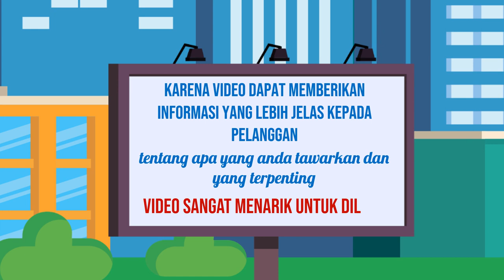Jasa Marketing Online, Digital di Probolinggo Jasa Edit Konten 24 Jam Ampuh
Jasa Edit Video Promosi / Jasa Marketing Online, Digital di Probolinggo Jasa Edit Konten 24 Jam Ampuh atau

Daftar Isi
00:00 - Cara Edit Video Iklan dokter mata, dokter mobil kelapa gading, dokter mata jakarta selatan
00:10 - Contoh Iklan Promosi dokter neurologi anak, dokter nefrologi, dokter nenden, dokter naturopati
00:30 - Contoh Video Promosi dokter ortopedi, dokter obgyn,
00:40 - Contoh Konten Branding dokter obgyn, dokter onkologi
00:50 - Resep Makanan dokter spesialis anak, dokter spesialis kulit, dokter spesialis anak, dokter spesialis kulit